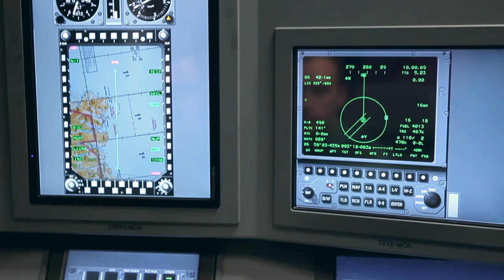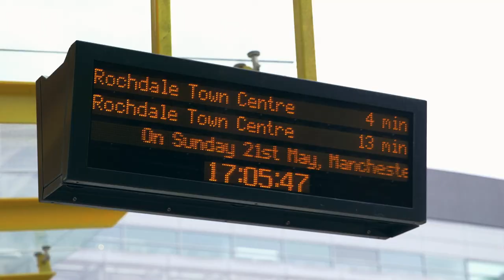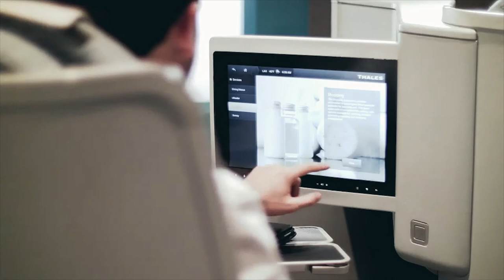Thales in the UK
The people we all rely on to make the world go round – they rely on Thales.
In a world that is increasingly fast moving, unpredictable – and full of opportunities, they come to us with big ambitions: to make life better, to keep us safer.
Combining a unique diversity of expertise, talents and cultures, our architects design and deliver extraordinary high technology solutions. Solutions that make tomorrow possible, today.
From the bottom of the oceans to the depth of space and cyberspace, we help our customers think smarter and act faster - mastering ever greater complexity and every decisive moment along the way.